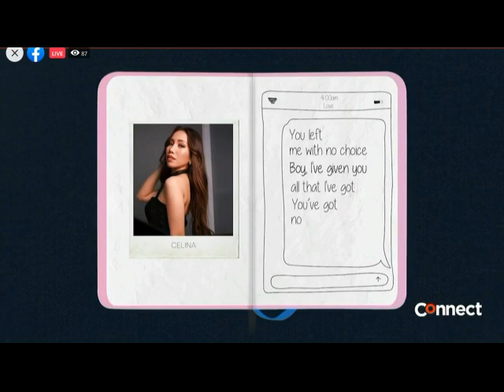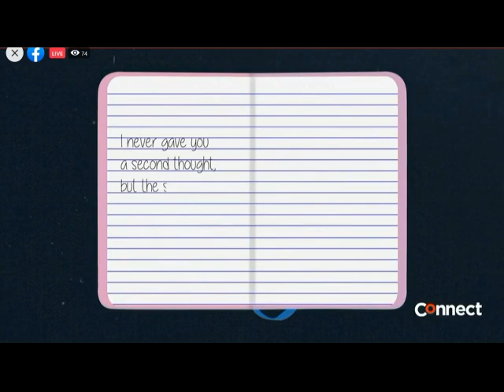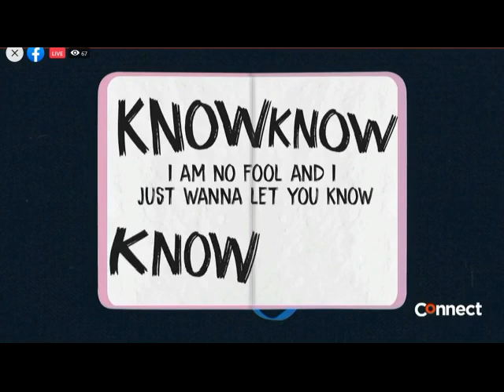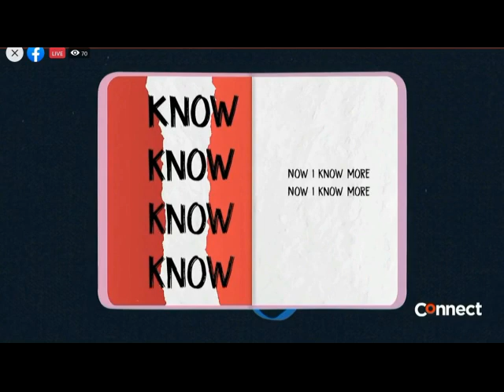4th Impact Interview on Wish 107.5 Connect (June 17, 2020)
4th Impact was interviewed on Wish 107.5 Connect on June 17, 2020 from 8:00 pm to 9:00 pm (PH time).

Watch 4th Impact's weekly live stream show on Sundays at 9:00 pm (PH time) on their YouTube channel.

Subscribe and click the 'Notification' bell on their YouTube channel to get notified of their live streams. (Note: Due to their busy schedule sometimes they are unable to do their live stream. )